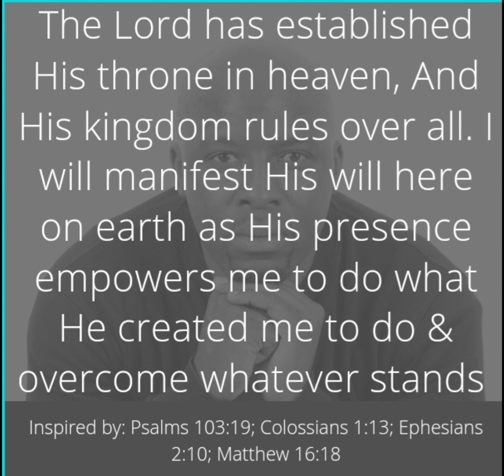JESUS CHRIST DECLARED THAT IT IS DONE, IT IS FINISHED - ARISE & TAKE YOUR VICTORY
“For I have come down from heaven, not to do My own will but the will of Him who sent Me.” John 6:38

Jesus Christ did just that in His earthly ministry & revealed the Glory of God (John 1:14). He completed what He had come to do on earth. He says to the Father:

"I have glorified You down here on the earth by completing the work that You gave Me to do." John 17:4 AMPC

Jesus Christ came to serve humanity, fulfilling the Law & the Prophets (Mark 5:17; 10:45). Bless the Lord! He is worthy to be praised! Look at what He has accomplished for us...

• Christ Jesus came into the world to save sinners by giving His life as a ransom for many (Hebrews 9:26; 1 Timothy 1:15; Mark 10:45).
• He came to destroy the works of the devil (1 John 3:8).
• We have a merciful & faithful High Priest Who is ever interceding on our behalf (Hebrews 2:17-18).
• Only Jesus can satisfy humanity's deepest longing, that is eternal life.
• For if many died through one man’s trespass (Adam), much more have the grace of God and the free gift by the grace of that one man Jesus Christ abounded for many (Romans 5:14-15).

We walk with the Holy Spirit Who reveals God's will so we can walk in His will & manifest His glory just as Jesus Christ demonstrated by His life on earth (Galatians 4:6; John 14:16-17).

Empowered by Divine Presence, the Spirit of God, the same Spirit that was in Christ Jesus, we can bring good news to the poor; the brokenhearted can be ministered to in our generation, we can see liberty come to captives, and the opening of the prison to those who are bound in our communities (Isaiah 61:1).

For it is through Jesus Christ that we have access by one [Holy] Spirit to the Father [so that we are able to approach Him (Ephesians 2:18)

"Let us then fearlessly and confidently and boldly draw near to the throne of grace (the throne of God's unmerited favor to us sinners), that we may receive mercy [for our failures] and find grace to help in good time for every need [appropriate help and well-timed help, coming just when we need it]." Hebrews 4:16 AMPC

DECLARATION
The Lord has established His throne in heaven, And His kingdom rules over all. I will manifest His will here on earth as His presence empowers me to do what He created me to do & overcome whatever stands in my way.

Inspired by: Psalm 103:19; Colossians 1:13; Ephesians 2:10; Matthew 16:18